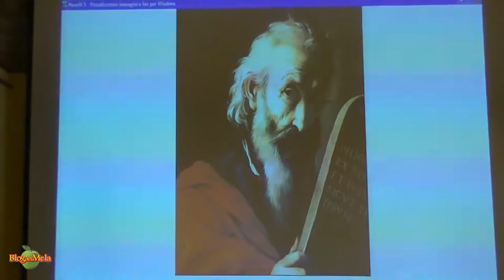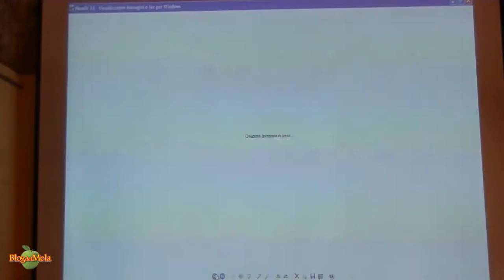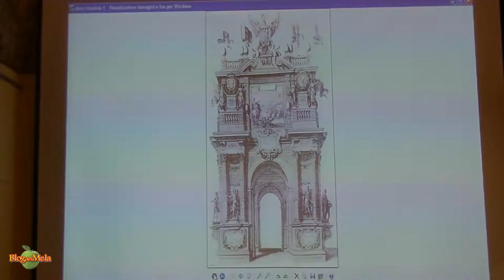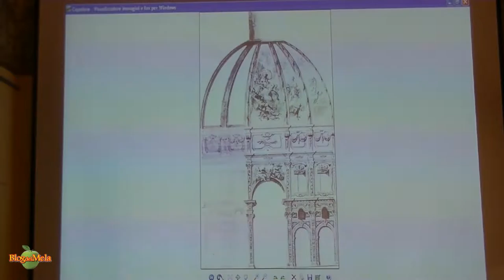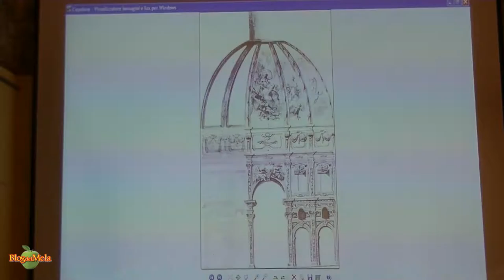Convegno " Pietro Novelli, tra Milazzo e Santa Lucia del Mela, un inedito "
Il convegno Pietro Novelli tra Milazzo e Santa Lucia del Mela - Un inedito, è statoorganizzato dall’Associazione Turistico Culturale “Blog del Mela” con il patrocinio del Comune. A relazionare sul pittore siciliano e le sue opere sono stati la dott.ssa Elvira D’Amico, Storico dell’Arte e Dirigente alla Sovrintendenza ai Beni Culturali e Ambientali di Palermo. Dialoga con la studiosa la dott.ssa Katia Trifirò, presidente dell’associazione “Blog del Mela”. Sono intervenuti il Sindaco di Santa Lucia del Mela, geom. Antonino Campo, e l’Assessore ai Beni Culturali, dott. Rosario Torre.